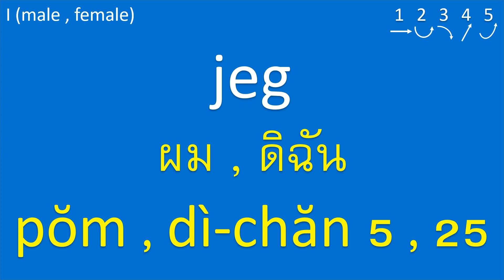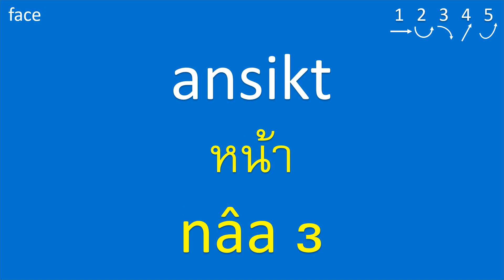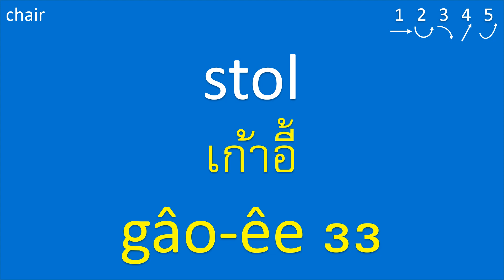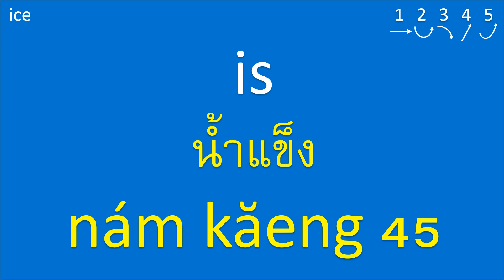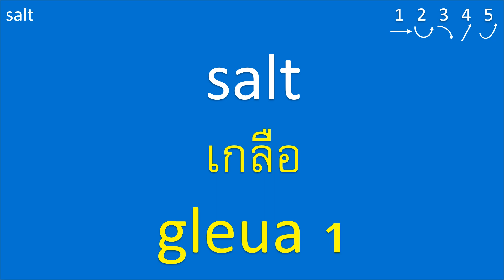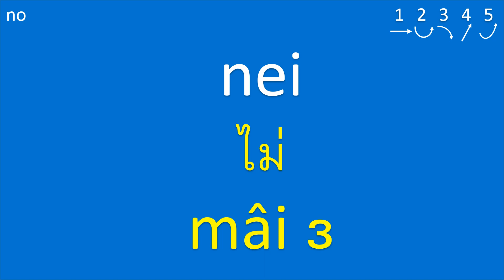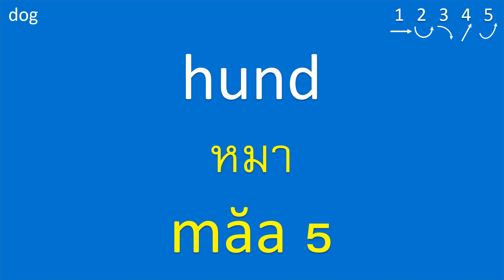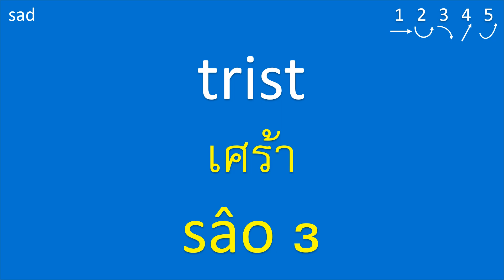ภาษานอร์เวย์: เรียนนอร์เวย์: 100 คำศัพท์: Thai språk: Lær Thai: Thai-Norwegian: My First 100 Words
🙌 สมัครสมาชิกช่องเป็น Super Supporter 🚀🤝👫 เพื่อดูวิดีโอภาษาอังกฤษ (ฝึกพูด-ฟังภาษาอังกฤษ) เพื่อรับสิทธิพิเศษหรือสนับสนุนพวกเรา ได้ที่

10 Famous Norwegian Foods:
1. Lutefisk: Dried whitefish treated with lye, then rehydrated and served with butter or white sauce.
2. Smoked Salmon: Norwegian salmon cured with salt and cold-smoked to create a rich and flavorful delicacy.
3. Fårikål: A traditional lamb and cabbage stew, considered the national dish of Norway.
4. Krumkake: A delicate, crispy, and rolled wafer cookie often filled with whipped cream or other sweet fillings.
5. Rakfisk: Fermented fish, typically trout or char, served cold with bread, onions, and sour cream.
6. Fiskeboller: Fish dumplings or fish balls served in a white sauce, often accompanied by boiled potatoes and carrots.
7. Raspeballer (Klippfisk): Potato dumplings served with salted and dried cod, bacon, and melted butter.
8. Rømmegrøt: A traditional sour cream porridge often served with butter, sugar, and cinnamon.
9. Reindeer Meat: Lean and tender reindeer meat often prepared as steaks or in stews.
10. Cloudberries: A tart and sweet berry that is commonly used in desserts, jams, and sauces.

Have you ever tried Norwegian food or desserts? If so, what are your favorites? Are there any must-try options that you recommend?

10 Famous Thai Foods:
1. Tom Yum Goong: Spicy and sour shrimp soup.
2. Pad Thai: Stir-fried rice noodles with tofu, shrimp, or chicken.
3. Green Curry: A spicy curry made with green chilies and coconut milk.
4. Som Tum: Spicy green papaya salad.
5. Massaman Curry: A rich and flavorful curry with influences from Indian and Malay cuisine.
6. Tom Kha Gai: Chicken in coconut soup with galangal, lemongrass, and kaffir lime leaves.
7. Pad Krapow Moo Saap: Stir-fried minced pork with basil leaves.
8. Khao Pad: Thai-style fried rice with a choice of meat, vegetables, and spices.
9. Gaeng Daeng: Red curry with meat, usually beef or chicken.
10. Mango Sticky Rice: Sweet glutinous rice topped with fresh mango slices and coconut cream.

Have you ever tried Thai food or desserts? If so, what are your favorites? Are there any must-try options that you recommend?

English Sentence Examples:
1. fry: ทอด
 I like to fry potatoes to make french fries.

2. stir-fry: ผัด
 She knows how to stir-fry vegetables perfectly.

3. boil: ต้ม
 We need to boil water to make tea.

4. curry: แกง
 The restaurant serves delicious chicken curry.

5. grill: ย่าง
 They love to grill seafood on the barbecue.

6. steam: นึ่ง
 Steamed vegetables are a healthy side dish.

7. fried chicken: ไก่ทอด
 I ordered fried chicken with a side of fries.

8. stir-fry chicken: ผัดไก่
 She cooked a delicious stir-fry chicken dish.

9. boiled chicken: ไก่ต้ม
 Boiled chicken is a popular ingredient in soup.

10. chicken curry: แกงไก่
 My mom makes the best chicken curry.

11. grilled chicken: ไก่ย่าง
 The restaurant specializes in grilled chicken.

12. steamed chicken: ไก่นึ่ง
 Steamed chicken is a healthy option for dinner.

คำศัพท์พื้นฐานพร้อมประโยคตัวอย่าง 500 Basic Words with 1,500 Sentence Examples

This Norwegian-Thai language lesson designed for Norwegian speakers interested in learning Thai (ThaiSpråk) and Norwegian learners (ภาษานอร์เวย์).

ภาษานอร์เวย์, เรียนภาษานอร์เวย์, คำศัพท์ภาษานอร์เวย์, ไทยนอร์เวย์, นอร์เวย์ไทย, บทเรียนภาษานอร์เวย์, ภาษานอร์เวย์พื้นฐาน, พูดภาษานอร์เวย์, ภาษานอร์เวย์สำหรับผู้เริ่มเรียน, ภาษานอร์เวย์เบื้องต้น, ฝึกภาษานอร์เวย์, ภาษานอร์เวย์คำศัพท์ทั่วไป, วัฒนธรรมนอร์เวย์, การเรียนภาษานอร์เวย์.